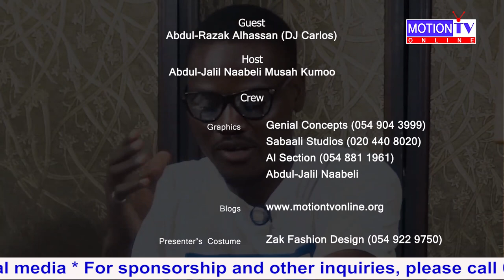My Northern Achiever [S4E05] DJ Carlos II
DJ Carlos takes us through how he got Mr. Ibu to come to Tamale and a candid piece of advice to all media presenters of the north.
Produced by MudHut Multimedia, Edited by Abdul-Jalil Naabeli and aired on Sagani TV on March 11, 2022.